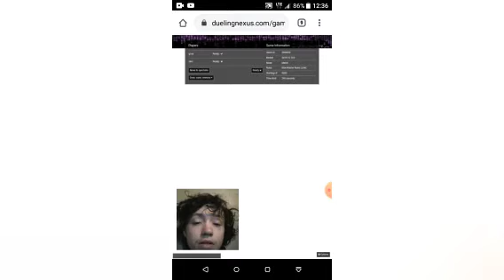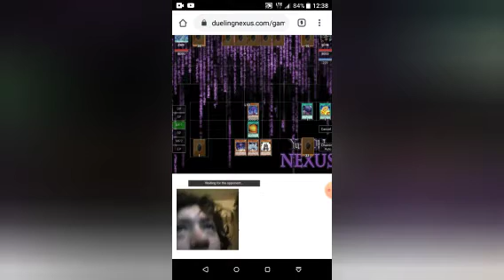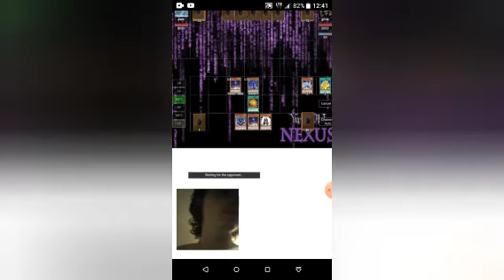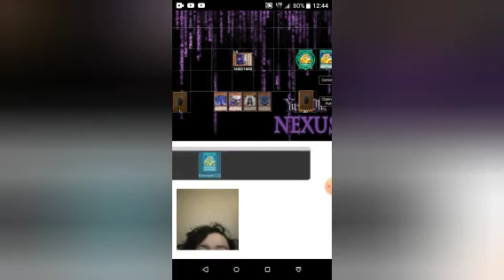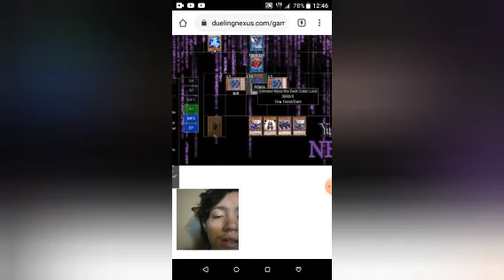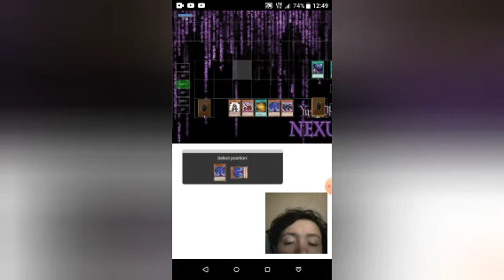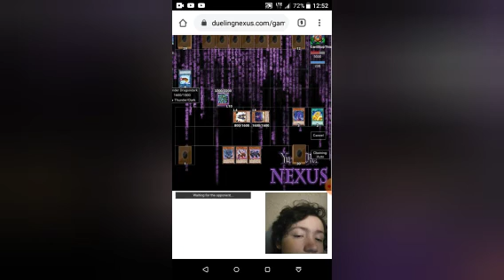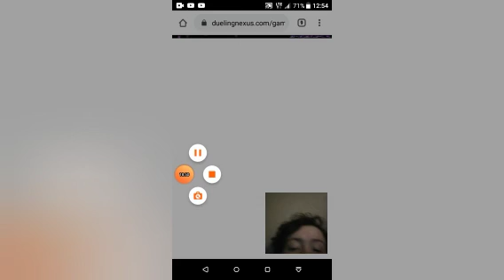Cubic timelord deck testing (DUELING NEXUS SEIRES!!!!!!!)